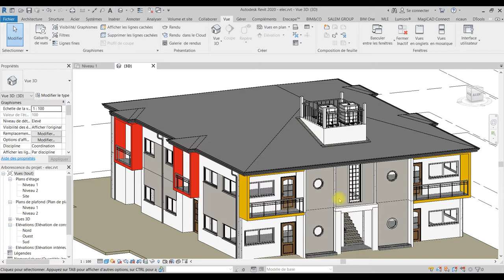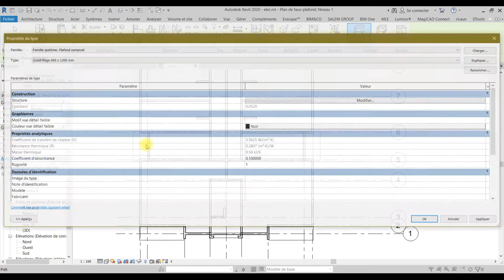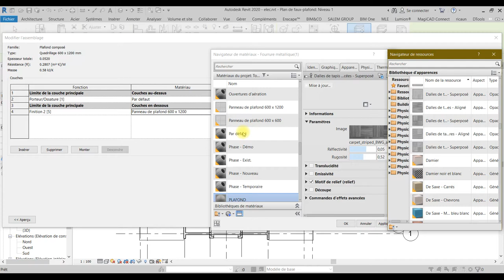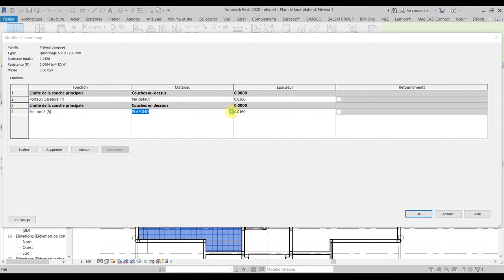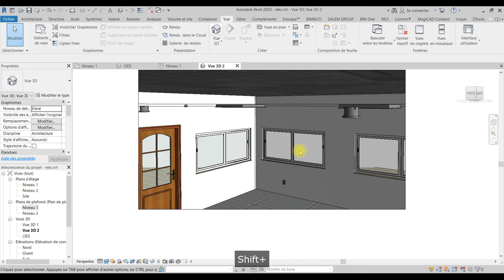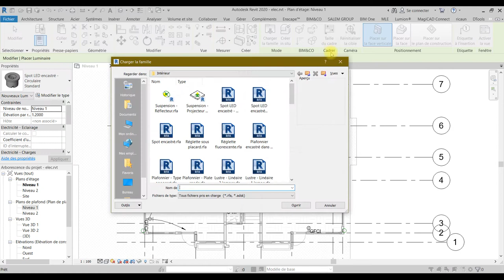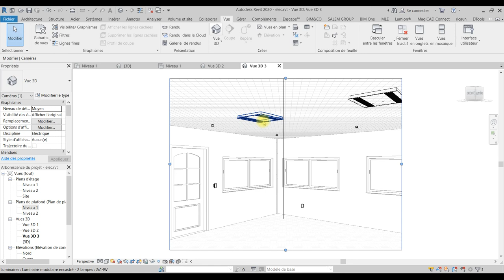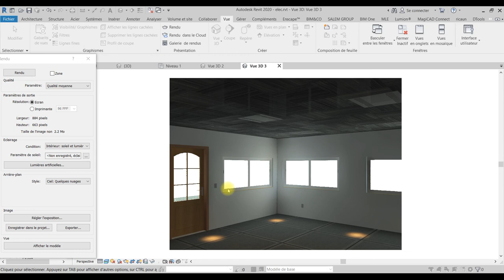TUTO AUTODESK REVIT: MEP ELECTRIQUE:INTERRUPTEURS ET LUMINAIRES PARTIE 3 [GENIE CIVIL 237 ]